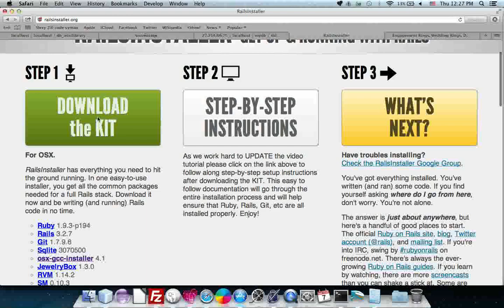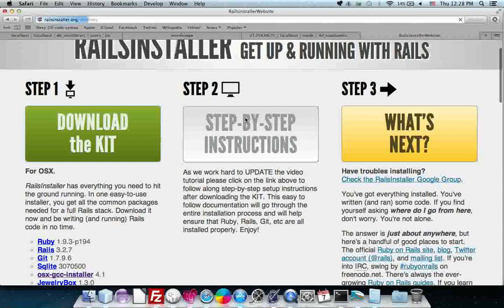01_setup_railsinstaller